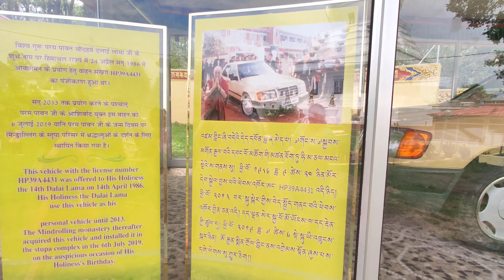Finally😃आज मैं पहुंच गई एशिया के सर्वोत्तम बुद्धा टेंपल💁Largest Buddha Temple Dehradun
Janki Joshi
Dehradun
Clement Town Dehradun
Clement Town Dehradun
Clement Town Buddha temple Dehradun
Clement Town
Buddha temple
Asia ka sabse bada Temple Buddha temple
Dalai Lama
Dehradun
Dehradun city
Dehradun tourist place
Dehradun news
Buddha temple
Clement Town Dehradun
biggest Buddha temple Dehradun
largest Buddha temple Dehradun
Dehradun
Clement Town Dehradun
Buddha temple Dehradun
Buddha temple Dehradun vlog
Buddha temple Dehradun status
Buddha temple Dehradun history
Buddha temple Dehradun Uttarakhand
Buddha temple Dehradun ka
Buddha temple Dehradun food
Buddha temple Dehradun reels
Buddha temple Dehradun timings